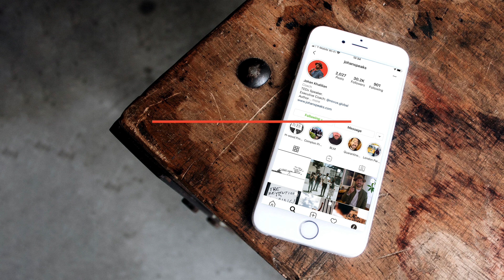The Guaranteed FASTEST Way To Lose Followers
JohanSpeaks will be releasing new videos each month to inspire, entertain, and enlighten.

By contributing to my Patreon you can also get access to exclusive benefits like a signed copy of my book, one-on-one coaching sessions, and I might even fly out to where you live to treat you to lunch. But the biggest benefit of all is that you get to be a part of creating a vibrant community of dreamers, builders, and creators who want to make great videos for you to enjoy and be inspired by every week.

Head on over to Johan’s website and download a free chapter from his debut book: Inside.

JohanSpeaks is a series where I share stories, insights, ideas, and laughs. Mostly laughs. I want to create a community of inspired Crazy Ones who believe they can change the world into a better place.